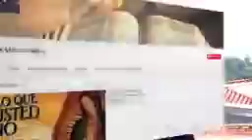EVANGELIO DE HOY Domingo 20 de Junio 2021 con el Padre Marcos Galvis